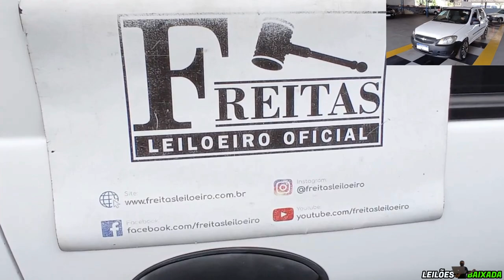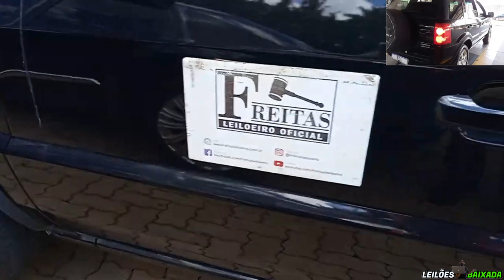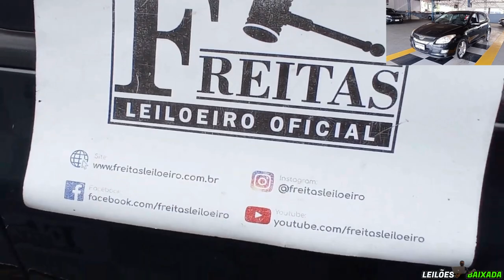ESSES CARROS FORAM VENDIDOS COM EXCELENTES MARGENS, DEIXE SUA OPINIÃO DE QUAL FOI O MELHOR PREÇO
FREITAS UTINGA:
LEILÃO:FREITAS